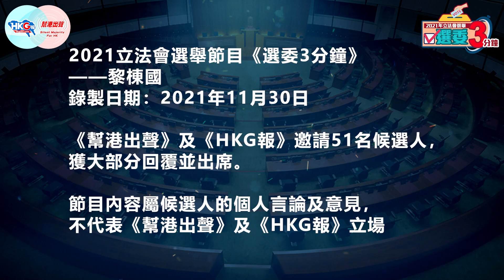【幫港出聲與HKG報聯合製作‧選委3分鐘】38號 黎棟國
歡迎大家來到《幫港出聲》、《HKG報》聯合製作節目——2021立法會選舉之「選委3分鐘」，今集為大家介紹38號候選人黎棟國。

黎棟國曾先後出任保安局副局長及局長之職，任內曾處理馬尼拉人質事件，以及斯諾登事件，離任政府後，黎棟國加入新民黨。由於有擔任官員的經驗，黎棟國認為出任立會議員，最重要的的工作，就是審議政府提交至立法會的條例草案。

倘有幸成為立法會議員，黎棟國會如何做好把關工作，監察政府？去片看看其從政之心！